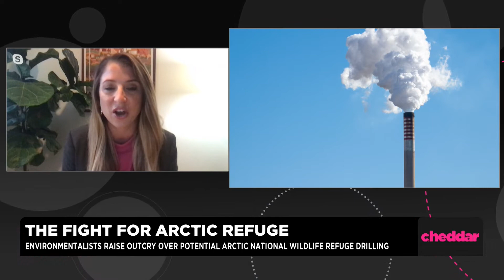Trump Administration Accelerates Drilling Auction For Arctic National Wildlife Refuge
Miranda Green, Energy and Environment reporter joins Cheddar to discuss what the Biden Administration can do to stop oil companies from drilling in the Arctic National Wildlife Refuge.